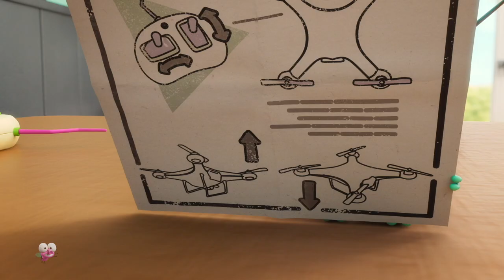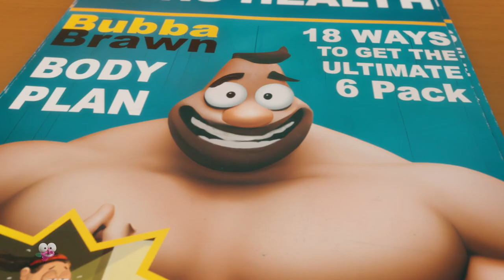Game, Set And Smash - Hop & Zip Cartoon & More Funny Videos for Toddler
If your kids are looking for super funny cartoon videos and are in the mood to play & LOL then get ready to watch, The Hop and Zip! A cute animated silent comedy series featuring a group of little Monster friends who will make you and your little ones giggle and laugh out loud!